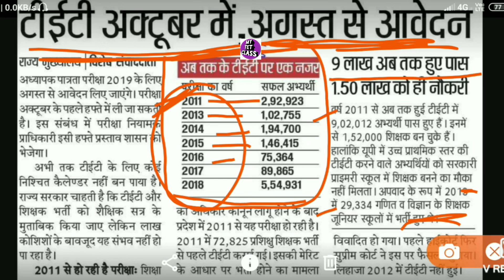Up tet 2019 news ( paper cutting)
Up tet 2019 की तैयारी से जुड़ी कुछ महत्वपूर्ण बातें

उत्तर प्रदेश शिक्षक पात्रता परीक्षा 2019  इस परीक्षा से संबंधित महत्वपूर्ण तिथियां

त्तर प्रदेश शिक्षक पात्रता परीक्षा 2019  इस परीक्षा से संबंधित महत्वपूर्ण तिथियां -
 Up tet  की तैयारी हमारी चैनल के साथ करें बिल्कुल निशुल्क